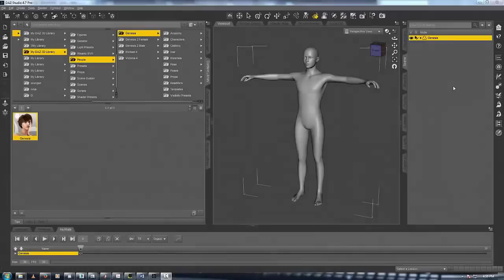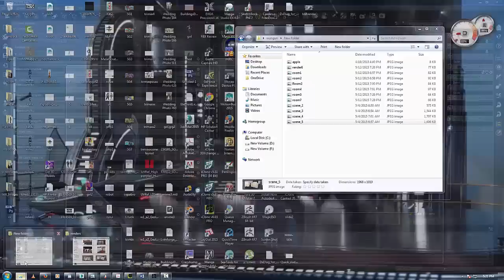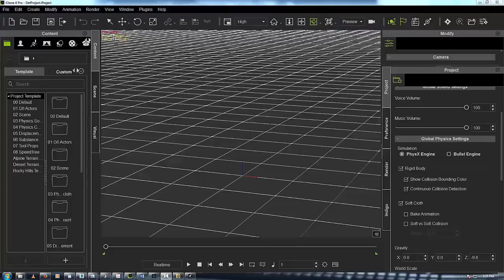iClone Contest 2015 The Archive of infinity Character Creation in Daz 4.7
Just a quick walk through how i created the character for my animation. She was created in Daz 3d, exported to iclone 6 via 3d xchange..Enjoy

17 U.S.C. § 512(f).